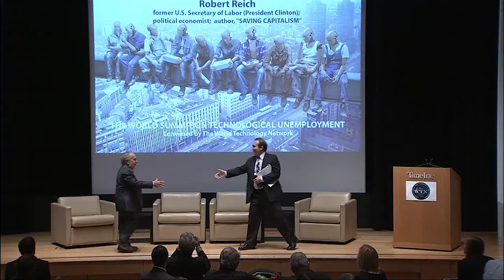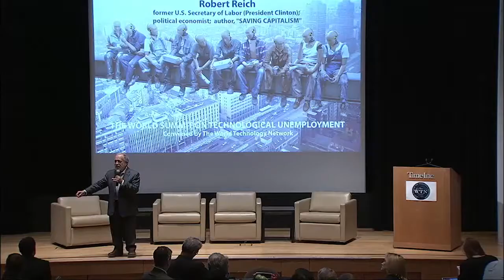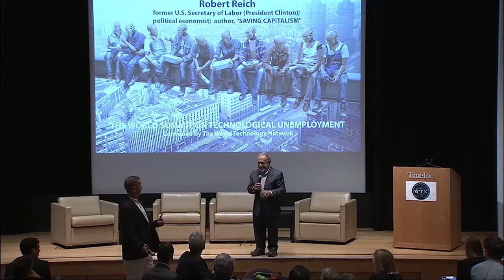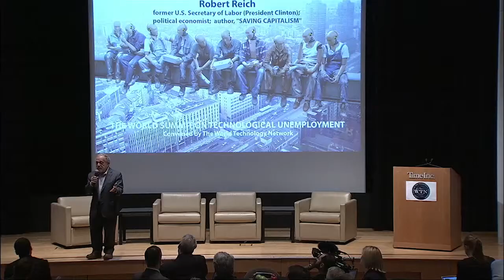2015 WSTU, Robert Reich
2015 World Summit on Technological Unemployment